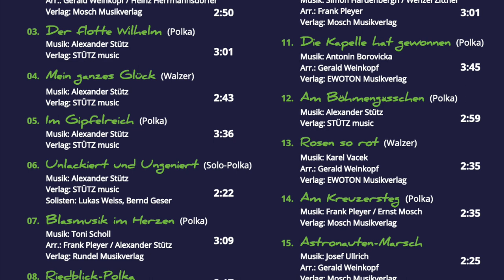Im Gipfelreich | Blechverrückt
"Im Gipfelreich"

Unsere brandneue SINGLE ist da.
Wir wünschen euch viel Spaß und freuen uns, euch schon bald unser neues Album "musikgespür" präsentieren zu dürfen!!

Markus Peter (Trompete)
Lukas Weiss (Flügelhorn)
Alexander Stütz (Flügelhorn)
Bernd Geser (Tenorhorn)
Andreas Seger (Bariton)
Florian Wolf (Tuba)
Johannes Jäger (Schlagzeug)

Aufnahme: Jochen Fornell
Aufnahmeleitung: Toni Scholl